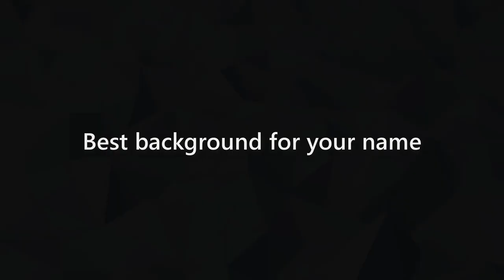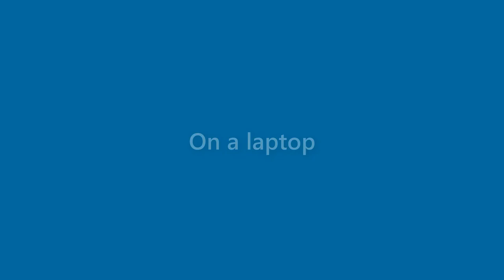Bernard Barton - appearance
Name Look - Bernard Barton - appearance. In this video we present "Bernard Barton" name look and feel in various scenarios.
This video will cover:
How does "Bernard Barton" look as a personal letterhead?
How does "Bernard Barton" look on a business card?
How does "Bernard Barton" look on a computer/laptop screen?
How does "Bernard Barton" look with different background colors?
How does "Bernard Barton" look with various fonts?